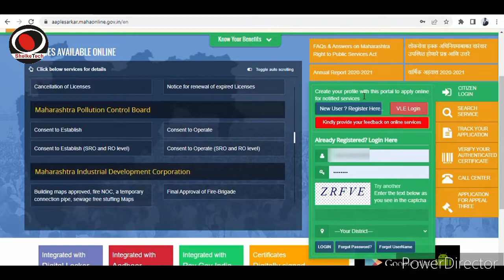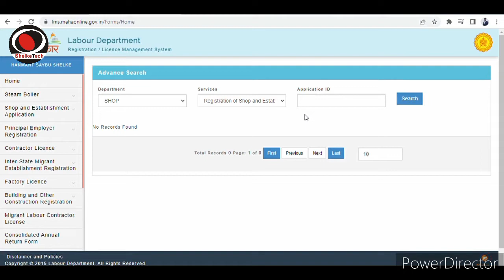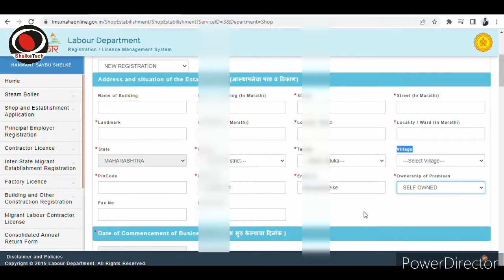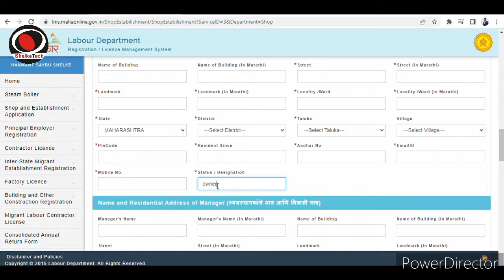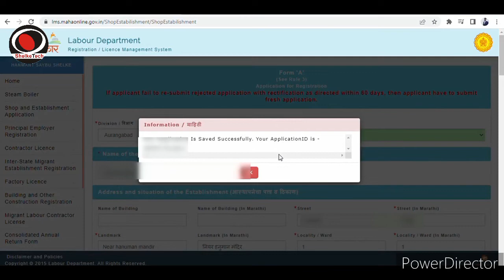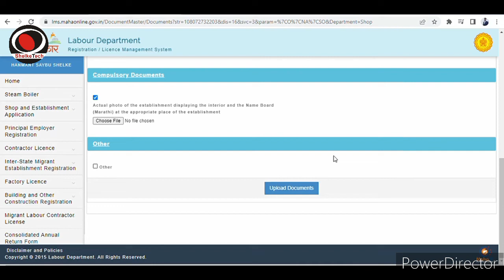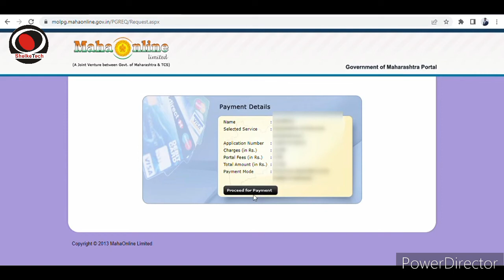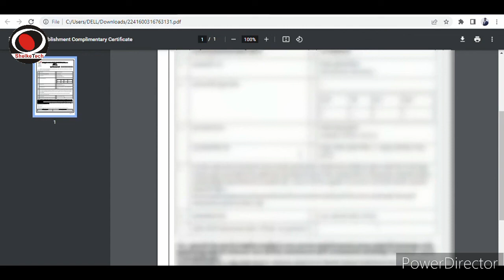How to apply shop act licence maharashtra | Shop act licence apply online in Hindi | Aaple sarkar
How to reset password in SSC and registration no | how to get a registration number in SSC

¶My Printer
•Low budget best web cam